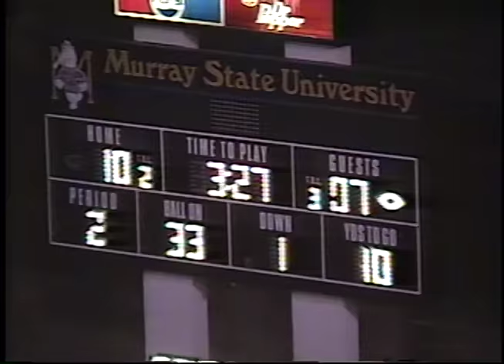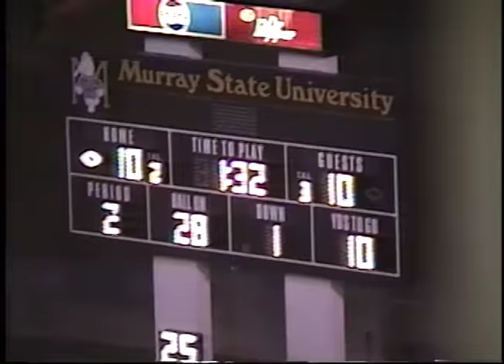WKU vs. Murray State University, 1998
1998 WKU coach's film, master complete run time 55:23. Part of WKU Athletic Media Relations collection housed at WKU Archives WKU Archives houses film and videotape created by the coaching staffs of WKU athletic programs. Most film was created for use in coaching and training teams not for broadcast. Some films have been cut and spliced so the footage may not show the complete game or be in the correct order. Also not every game was filmed. For information on how to request a copy of a film, please